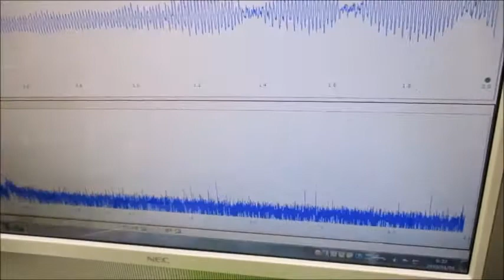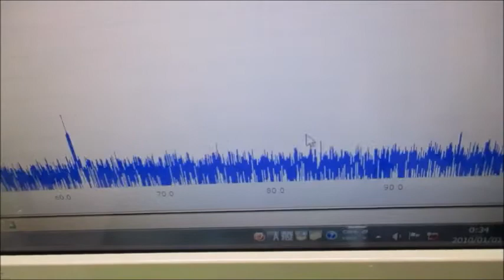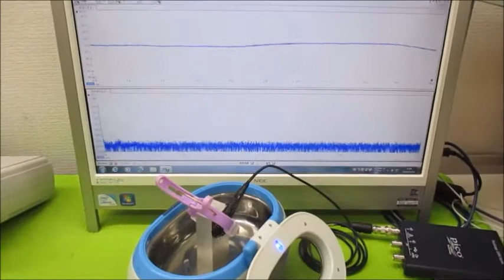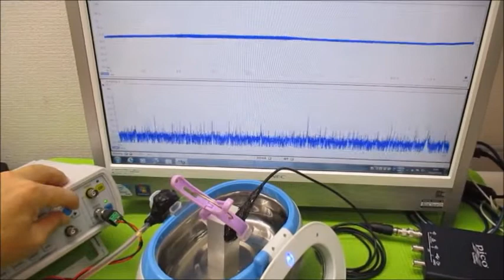メガヘルツの超音波発振制御プローブを利用した実験動画 Ultrasonic-labo